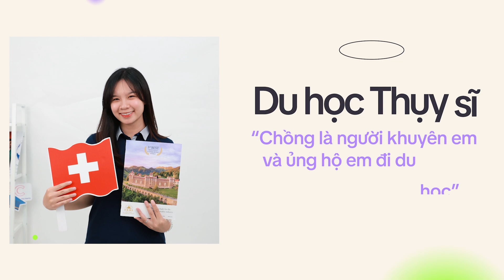Du học Thụy Sĩ - Lê Thị Anh Tú: Việc du học đơn giản hơn em nghĩ!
Bạn Lê Thị Anh Tú sắp sửa nhập học chương trình Thạc sĩ tại Học viện SHMS, top 3 trường Quản trị Khách sạn & Dịch vụ hàng đầu thế giới, top 2 tại Thụy Sĩ (QS Rankings 2023). Hãy nghe Anh Tú chia sẻ về quyết định đi du học của mình, cách bạn ấy giành được suất học bổng 25% và quá trình từ chuẩn bị đến xúc tiến hồ sơ du học Thụy Sĩ nhé.

Học viện SHMS vẫn đang có những suất học bổng trị giá lên tới 30% học phí cho sinh viên Việt Nam. Nếu bạn yêu thích SHMS và muốn đến đây học tập, hãy liên hệ đại diện trường tại Việt Nam để được tư vấn chi tiết và nhận hỗ trợ hoàn toàn miễn phí nhé!